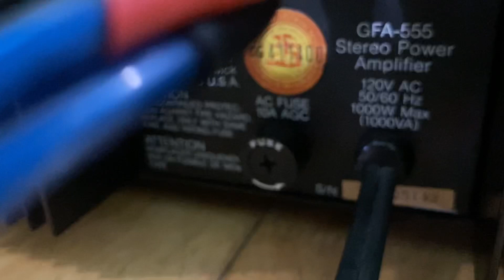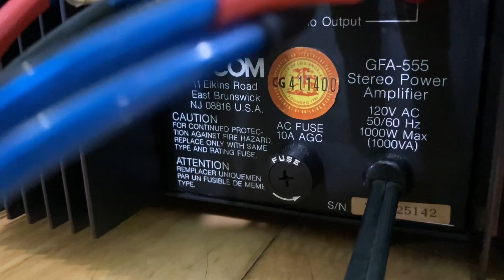20/8 Pre Pow USA ADCOM GFA & GFP-555 Đồng Bộ cs 1000W.Đối tác nhiều loa Mỹ Cứng Đầu..!